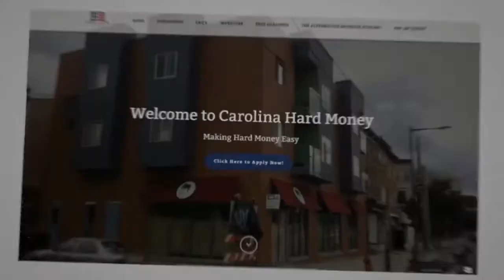Mary Hart's Short-Term Rentals | Passive Accredited Investor Show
Meet the first person that has shown Wendy Sweet the world of Short-Term Rentals, Mary Hart.

Mary is an attorney and the owner of Hart Law in Asheville North Carolina. She has been practicing law for 30 years and has spent years teaching real estate investors and others how to accelerate and preserve wealth through Estate Planning, Asset Protection Planning, Investing with Self-Directed IRAs, Private Money Lending, Selling Real Estate through a Section 1031 Tax-Deferred Exchange and more.

Mary particularly enjoys empowering others with the knowledge to live a financially successful life and the means to pass that wealth onto loved ones – which she considers to be the ultimate love letter! Although Mary enjoys the practice of law, she knows she can empower more people through education and wants to enrich their lives through financial knowledge!

Mary believes that financial literacy is missing in the lives of most Americans as financial education is not generally taught in the school system and she hopes to help raise awareness of the importance of financial knowledge to the quality of life of all Americans.

- “197 Get The Best Real Estate Asset Protection with Mary Hart on Passive Accredited Investor Show”